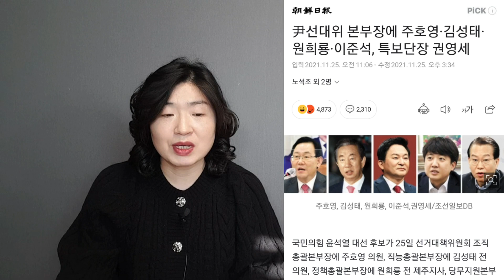"김종인·이준석 때문에 선거 질 수 있다!"